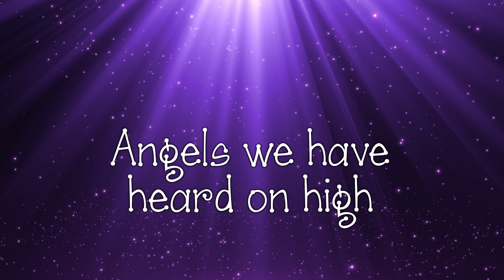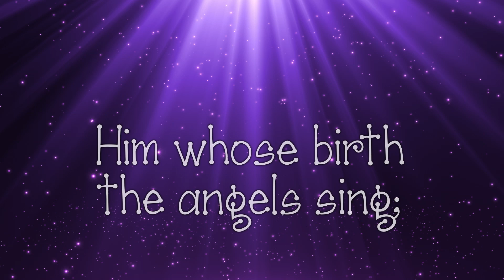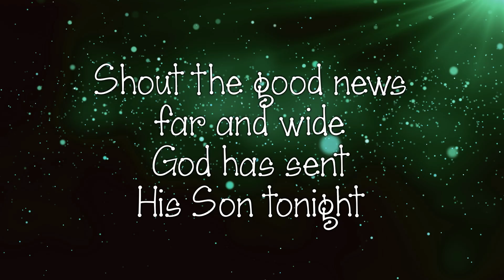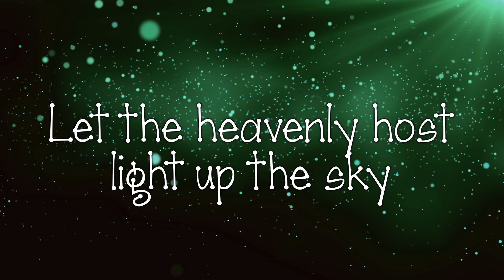Angels We Have Heard (Gloria, Sing Gloria)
New lyric video from the new kids Christmas musical The Christmas Llama Drama - a 35-minute easy-to-perform musical from Daywind Worship.